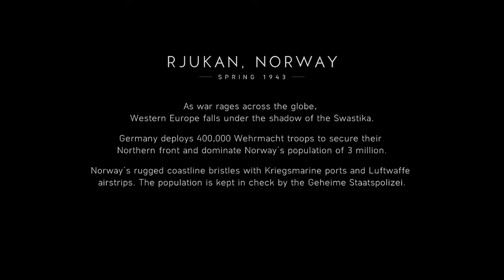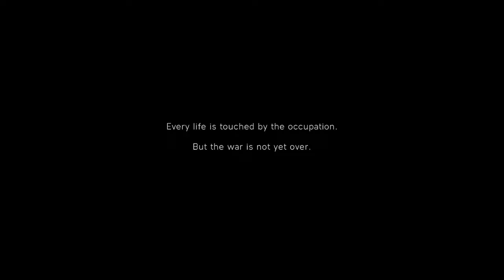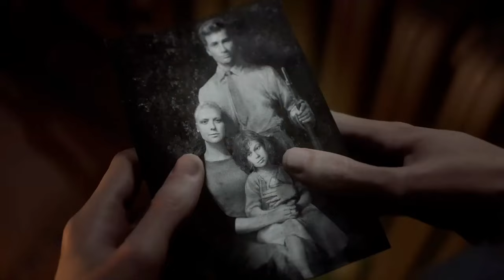Nordlys // Battlefield V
ABOUT THIS GAME: Enter mankind's greatest conflict with Battlefield 5 as the series goes back to its roots with a never-before-seen portrayal of World War 2. Lead your squad to victory with new ways to turn the battlefield to your advantage. Assemble your Company of customized soldiers, weapons, and vehicles then take them on an epic journey through the Tides of War. Experience the most intense, immersive Battlefield yet. You will never be the same.